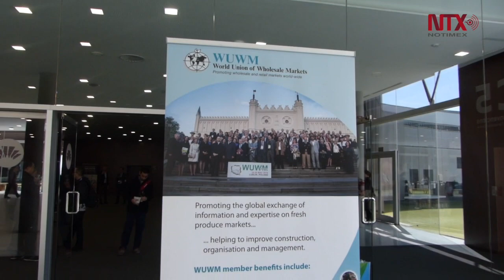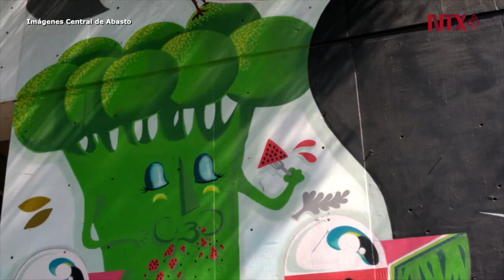Central de Abasto de CDMX busca integrarse a Consejo Directivo de WUWM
La Central de Abastos de la Ciudad de México busca integrarse y tener un lugar dentro del Consejo Directivo de la Unión Mundial de Mercados Mayoristas